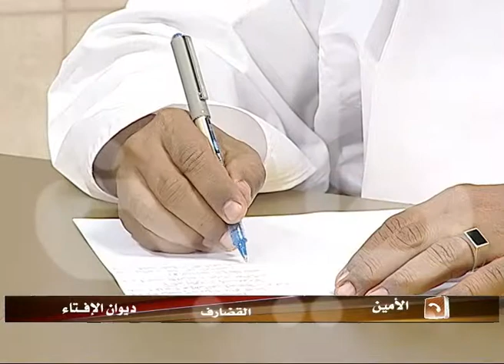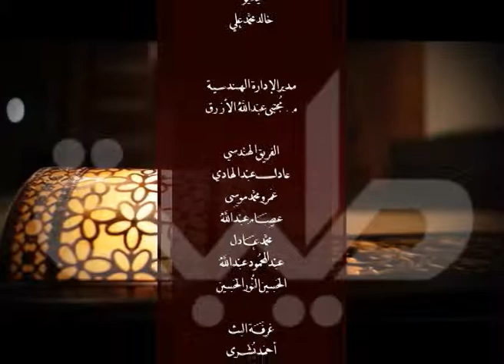قناة طيبة الفضائية - برنامج ديوان الافتاء - فضل شهر الله المحرم